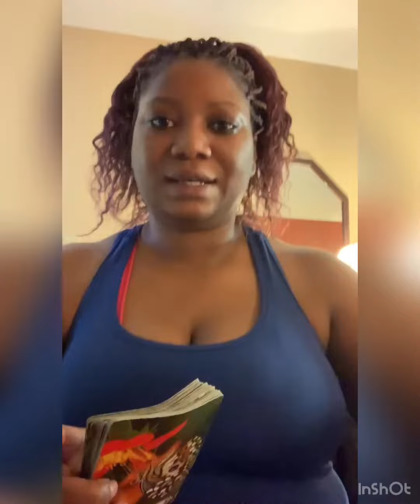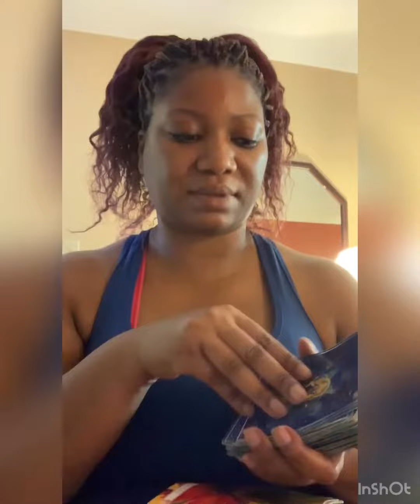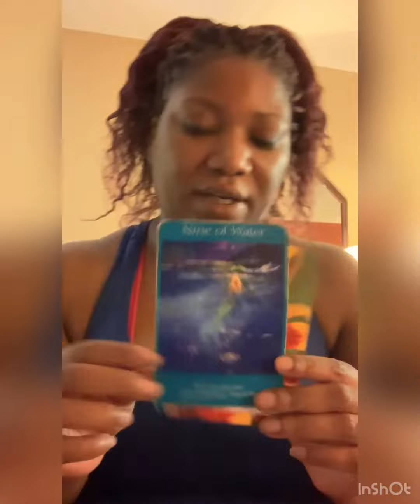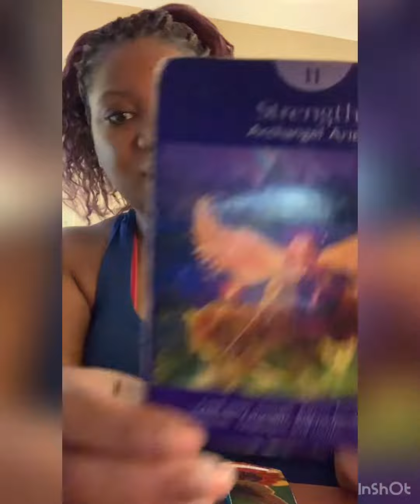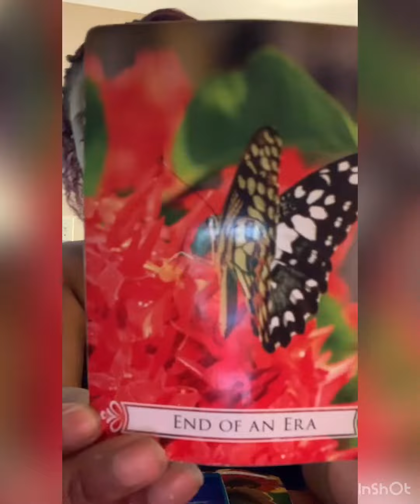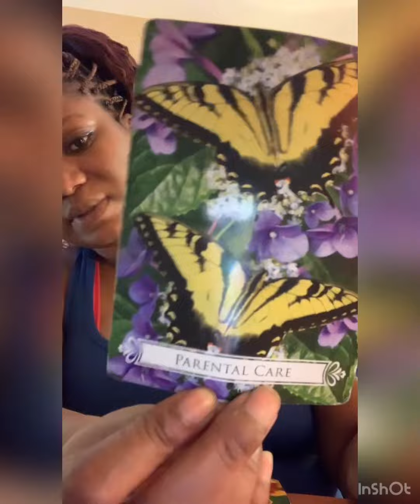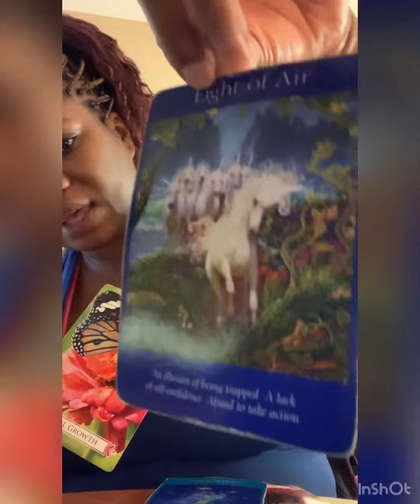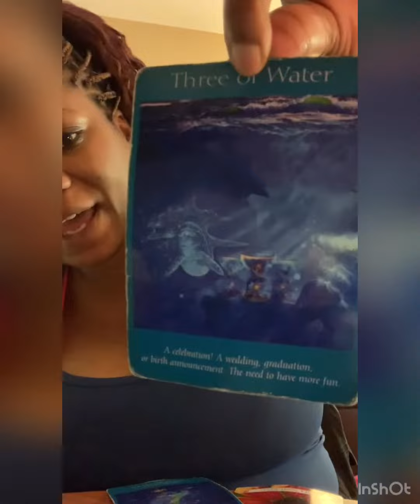Libra July 2019| celebrating in July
Cash.me/Latoyasmith1985